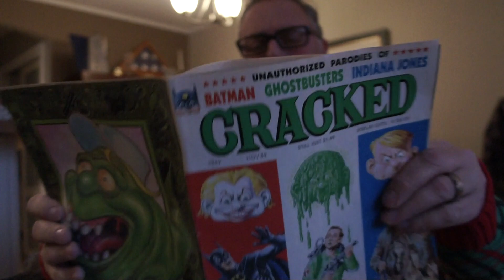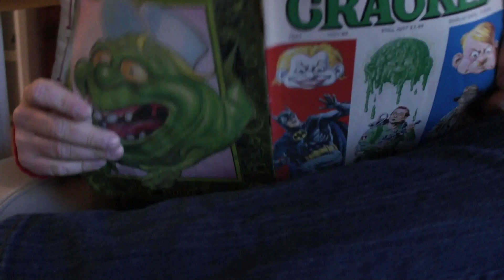John Kensil Xmas 2019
Odd World of John Kensil Christmas Caroler incident